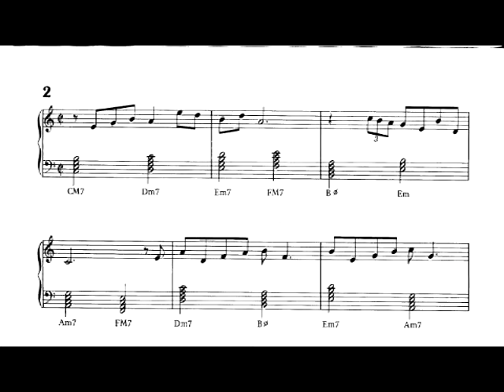Jazz Hanon by Leo Alfassy - No 2 Triads and Seventh Chords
Jazz Hanon by Leo Alfassy

No 2 Triads and Seventh Chords

Mariano Vazquez, piano.